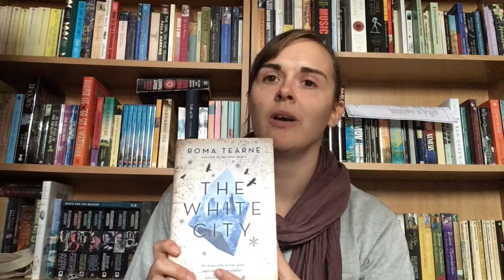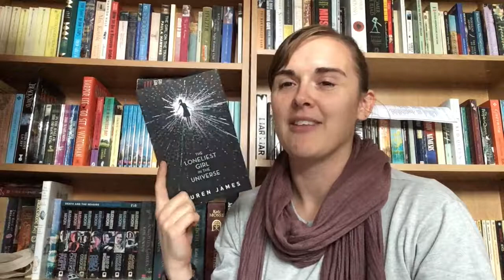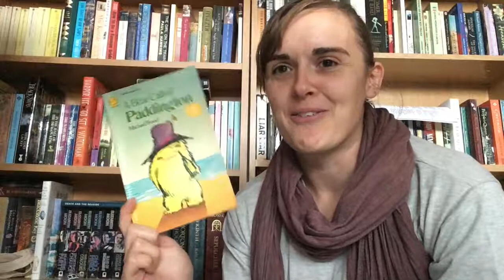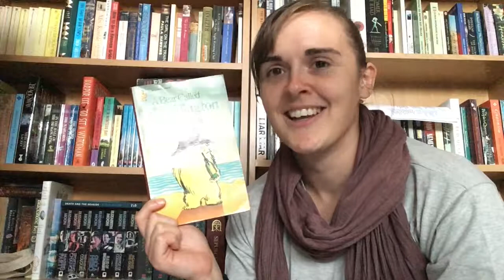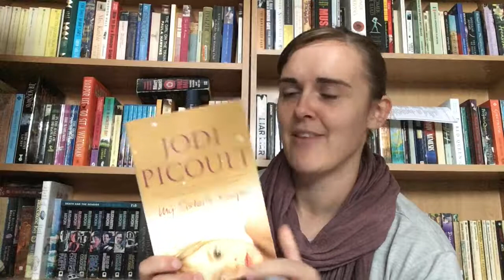Book Shuffle Tag - Tag Tuesday!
I hope you find some new books and music to enjoy :-)

Books Mentioned
Children of Blood and Bone by Tomi Adeyemi
Blue Like Jazz by Donald Miller
The White City by Roma Tearne
The Loneliest Girl in the Universe by Lauren James
Killing Hapless Ally by Anna Vaught
A Bear Called Paddington by Michael Bond
My Sister's Keeper by Jodi Picoult
If You Look For Me I Am Not Here by Sarayu Srivasta
Our Man in Havana by Graham Greene